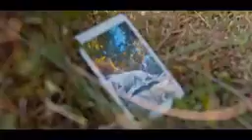TÜRKCELL REKLAM FİLMİ 2020 TÜRKİYE'NİN EN İYİ ÇEKİM GÜCÜ TÜRKCELL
Türkiye nın en kaliteli ve ne hızlı çekim gücüne sahip olan TÜRKCELL